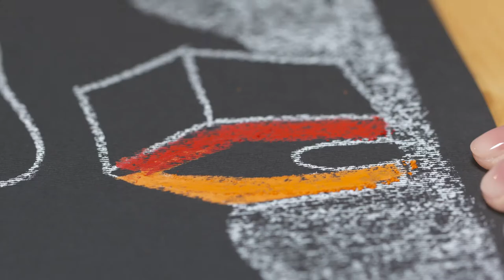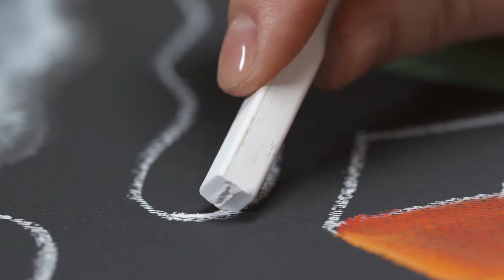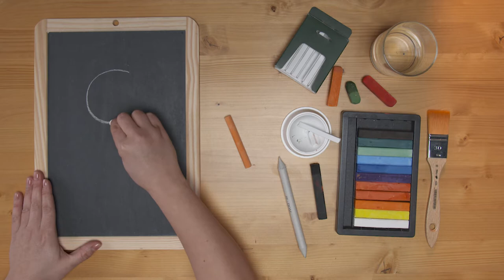Disegnare con i gessetti - Fabriano e Zanichelli per il disegno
Come si fa?
Fabriano e Zanichelli, insieme, per spiegarti i segreti delle principali tecniche di disegno!
Con i gessetti, ad esempio.
Un video per scoprire il disegno divertendosi! Su carta Fabriano... naturalmente ;-)

Thanks @Emanuela Pulvirenti, autrice del manuale di storia dell'arte "Artemondo" (Zanichelli)